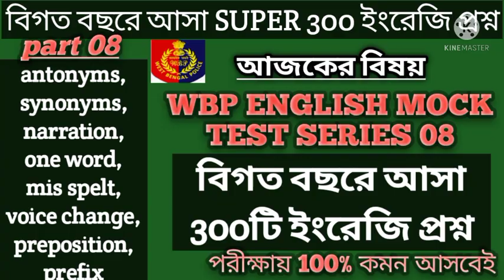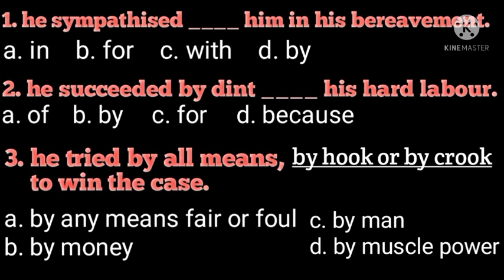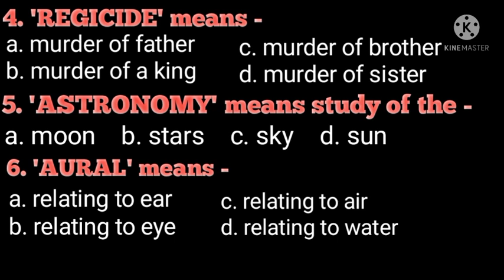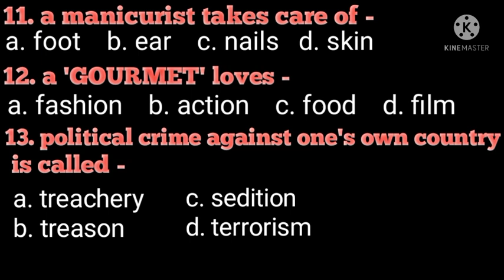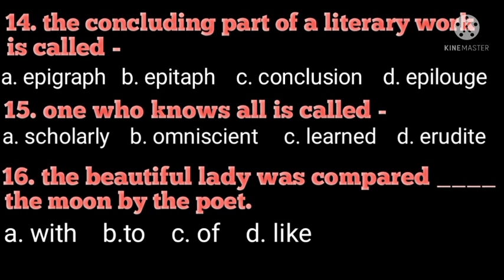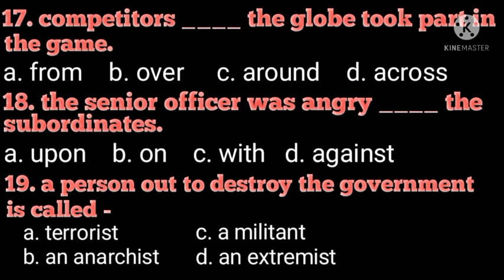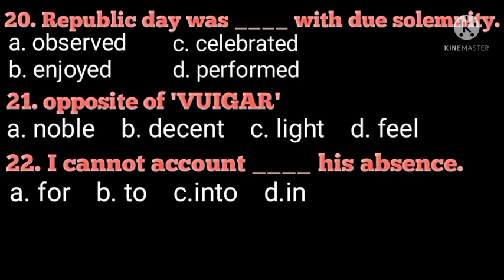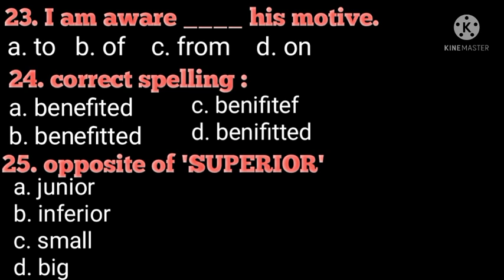wbp english MOCK TEST SERIES 08/বিগত বছরের 300টি mixed ইংরেজি প্রশ্ন/wbp english mixed question 2022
wbp english class 2022
wbp english mock test series 08
wbp mock test series 07
wbp mock test series
wbp constable mock test series 06
wbp english mixed question
wbp english class
wbp english mock test series
wbp english class
Wbp constable english class
wbp mixed question
Wbp main exam english mixed question
english mix question series
wbp english class
wbp mixed question
wbp constable
wbp english class, wbp english class 1
wbp mock test series 1
wbp constable previous year question
wbp previous year question
wbp mock test
wbp constable mock test series
wbp main exam 2022 date